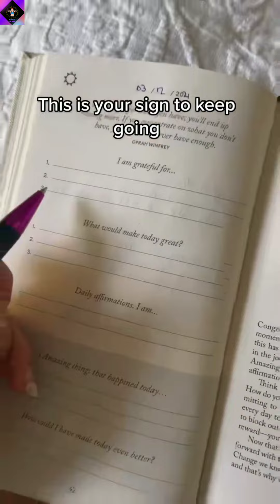Weightloss 🔥🔥🔥 Transformation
what is my bmi